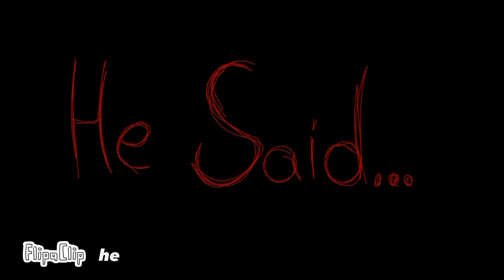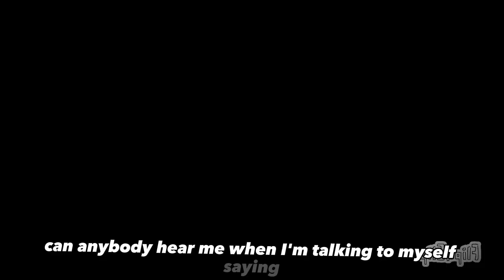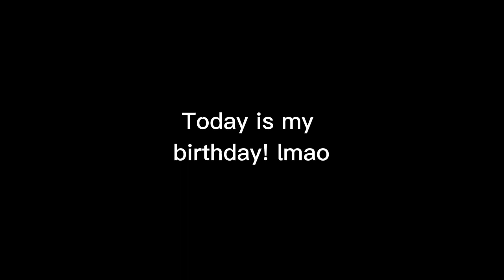TAG YOURE IT [Ice Cream]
today August 13th, 2023 is my birthday
This animation is basically about a game called Ice cream
But normally this animation is kind of different from the original story that going on in the game
I made a little bit kind of different bc I was bored af

 adios